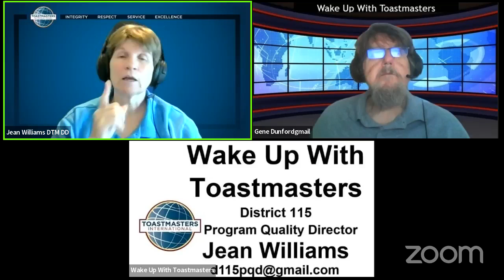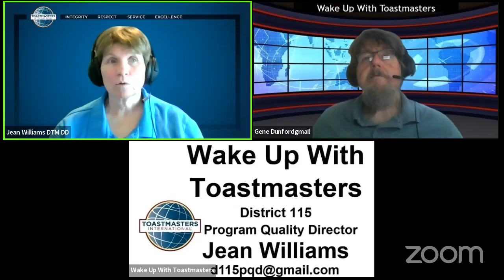Hear about the new Toastmasters year in District 115 and the incoming officers.